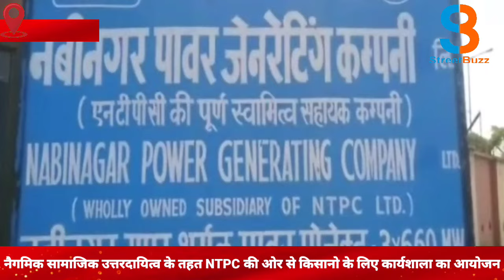नैगमिक सामाजिक उत्तरदायित्व के तहत NTPC की ओर से किसानो के लिए कार्यशाला का आयोजन |SB